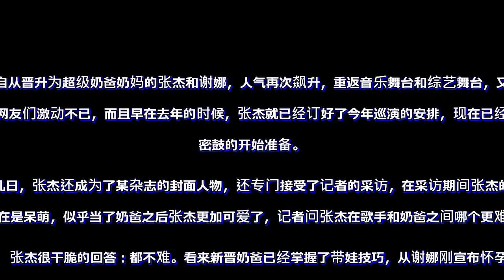张杰坦言已成为合格奶爸，双胞胎女儿长得更像谢娜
自从晋升为超级奶爸奶妈的张杰和谢娜，人气再次飙升，重返音乐舞台和综艺舞台，又一次让网友们激动不已，而且早在去年的时候，张杰就已经订好了今年巡演的安排，现在已经紧锣密鼓的开始准备。
前几日，张杰还成为了某杂志的封面人物，还专门接受了记者的采访，在采访期间张杰的表现实在是呆萌，似乎当了奶爸之后张杰更加可爱了，记者问张杰在歌手和奶爸之间哪个更难？
　　张杰很干脆的回答：都不难。看来新晋奶爸已经掌握了带娃技巧，从谢娜刚宣布怀孕喜讯的时候，张杰就在家贴心照顾孕妈谢娜，想必在家学习了不少的育儿知识，而且张杰还很擅长做饭，想必照顾孩子的事情也是手到擒来吧。
　奶爸张杰在镜头前显得有点小害羞，坐在记者面前乖的像个小学生，回答记者问题的时候也是一板一眼超认真的样子，记者也借这次机会，问张杰：觉得自己在家排第几？
　　没想到张杰的回答相当耿直了，略微想了一下回答道：我是家里的顶梁柱。说完后露出了一个狡黠的微笑，此时是不是应该艾特一下谢娜，想必谢娜的回答会更接近正确答案吧。
　刚晋升奶爸不久，张杰很快就掌握了育儿技巧，想必平时跟女儿相处的时间久吧，慢慢就有了心得，随后记者让张杰用三个词来形容女儿，张杰即刻回答：可爱、活泼、内敛。感觉这些特征更像是谢娜呢，看来女儿们的性格更随谢娜多一些。
　作为一个大直男，记者问张杰自拍时会用什么角度，说完后张杰就以身教学，开始侧头抬下巴，还专门告诉大家45度，之后准备给镜头一个侧颜杀。
有这样一个又可爱又有趣大直男的陪伴，难怪让谢娜一直这么少女心呢？